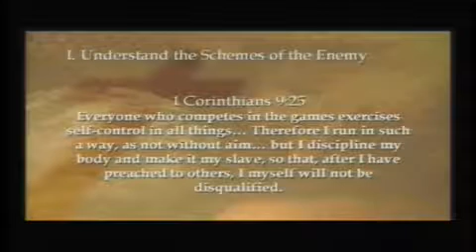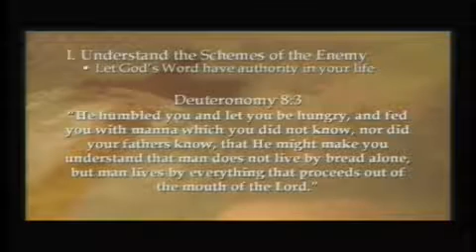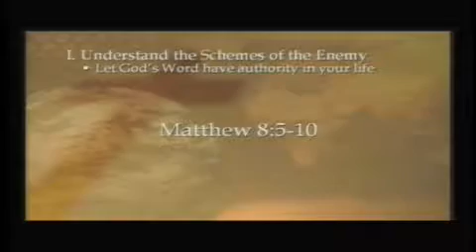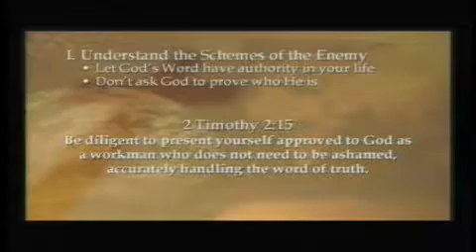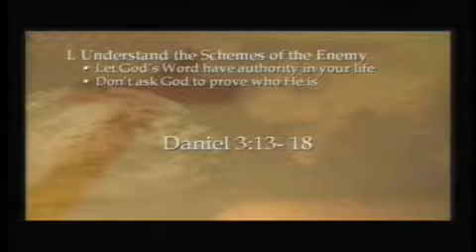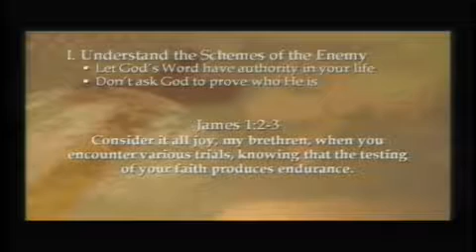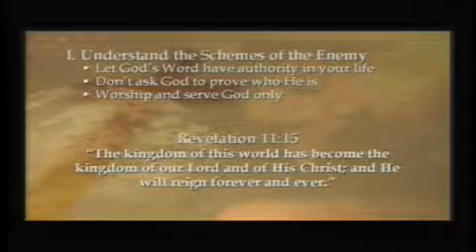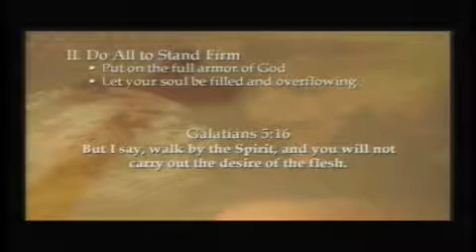Matthew 4:1-11 | An Example of Victory | Rich Jones